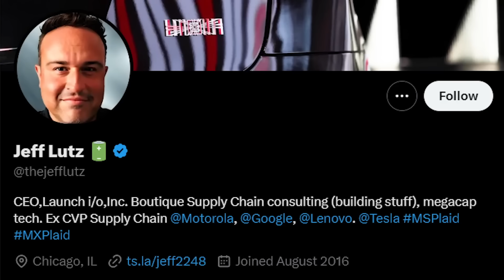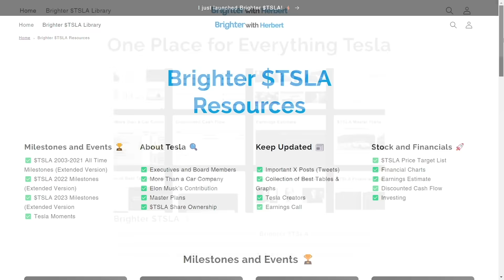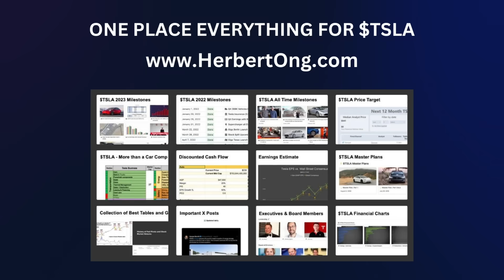Tesla Stock: Wall Street Analyst Drops GEMS on $TSLA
Jeff Lutz Supply Chain Expert reacts to Nick Colas interview (30 yr Wall Street veteran in Auto Industry)

Follow Jeff: @theJeffLutz

Get free access to Brighter $TSLA - the most comprehensive library of resources for the Tesla investor

Get free acess to Brighter $TSLA library of resources

❤️  Thank you to my YouTube Members, Patreons and everyone else for supporting this channel! Appreciate your likes, subscribes and comments.